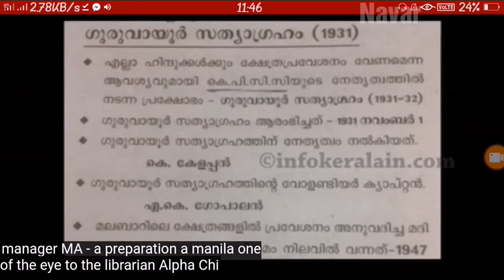K kellapan..History in hindi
Koyapalli kelapn history hindi